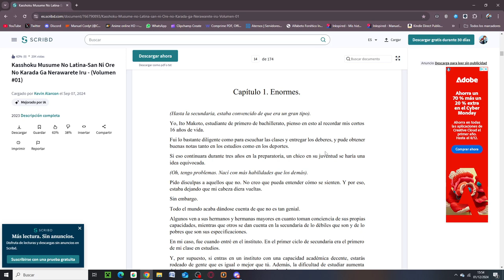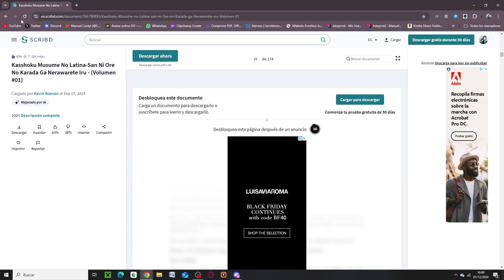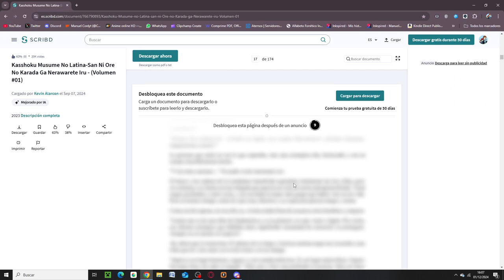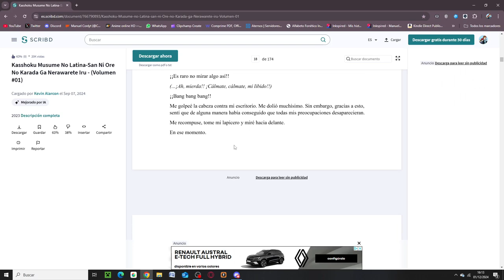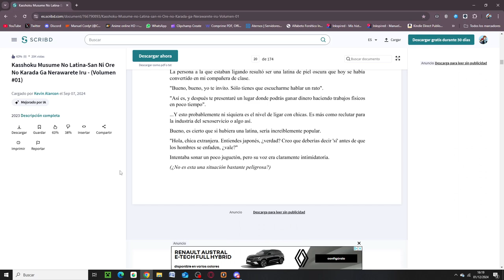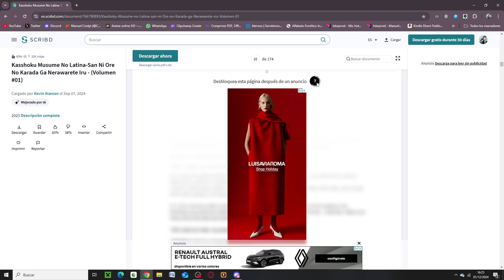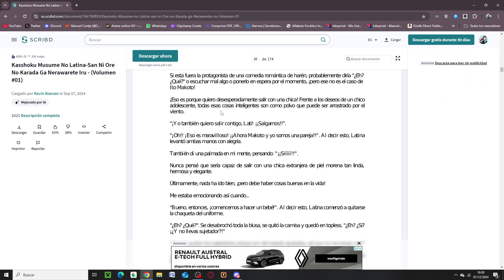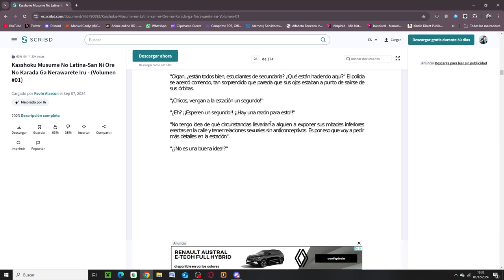La NOVELA más PAJILLERA que he leído #2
Libro Paisaje Errático de Amazon